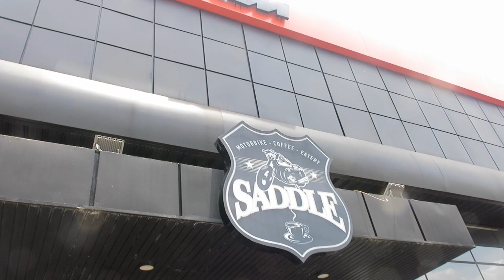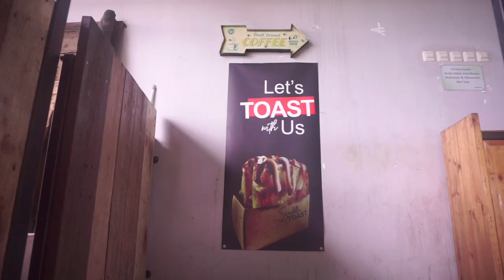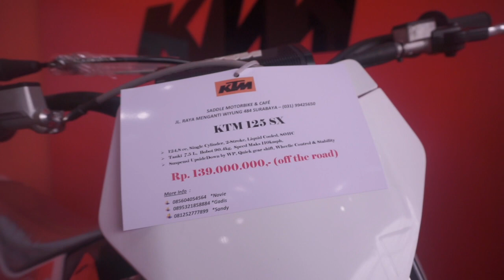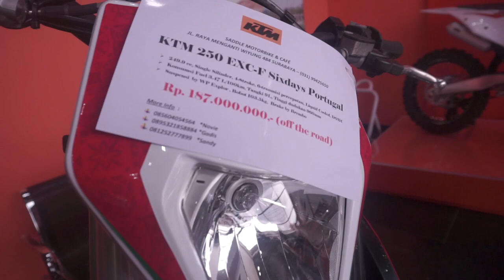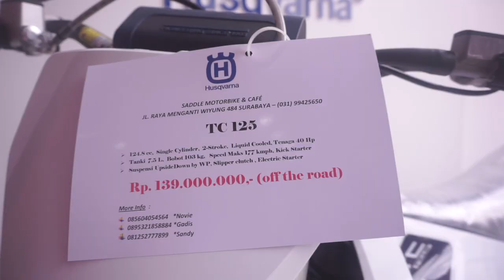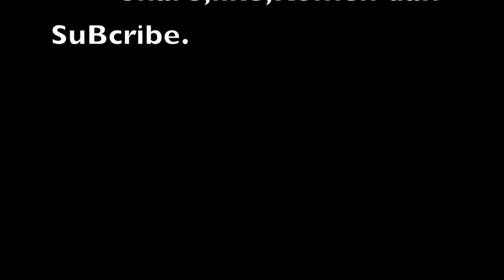Main Ke Showroom "SADDLE MOTOR BIKE" Surabaya.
Kali ini Saya motoran ke Saddle Motor Bike kira kira ada Motor Apa aja ya disana.. yuk Kita tonton Sama-Sama..

Nomor Marketing
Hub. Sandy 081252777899